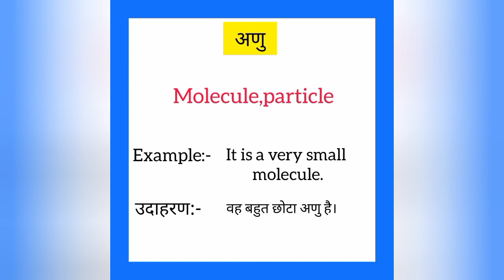Anu ko english mein kya kahate hain | अणु को इंग्लिश में क्या कहते हैं | Molecule meaning in hindi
Anu ko English me kya kahate hain
Anu को इंग्लिश में क्या कहते है

अणु को इंग्लिश में molecule कहते हैं
Anu ko English mein molecule kahate hain